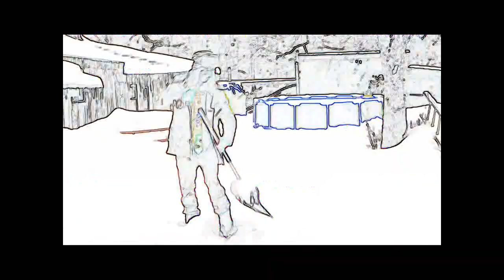Rusty Nipples - I Can't Wait (Official Music Video)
The Nips proudly present their first single/music video "I Can't Wait".

"I Can't Wait" was written by Trey O'Connor and performed by Rusty Nipples.

Trey O'Connor - Vocals, Guitars, Bass
Dawn O'Connor - Bass
Chray OhKonner - Drums

Produced, Engineered, Mixed, and Mastered by Trey O'Connor